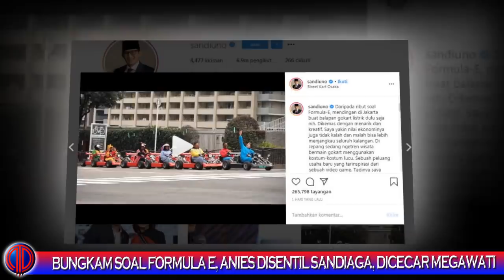Bungkam Soal Formula E, Anies Disent!l Sandiaga, Dicecar Megawati